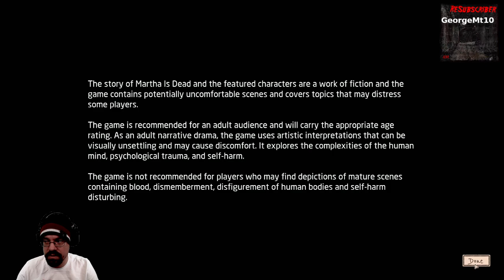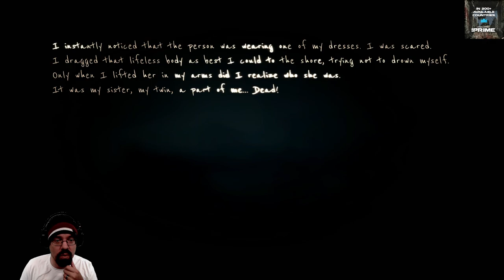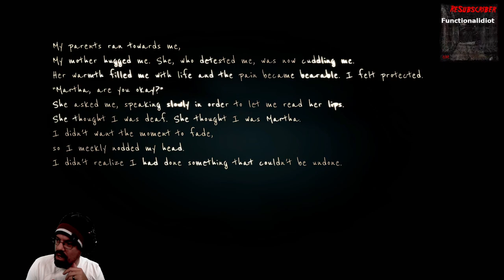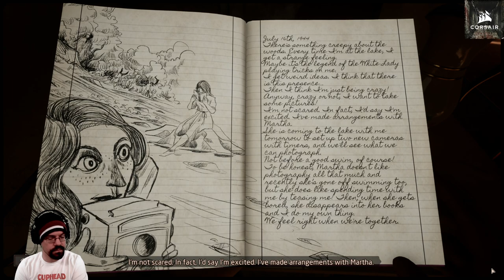CohhCarnage Plays Martha Is Dead Demo - Episode 1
Cohh takes a look at Martha Is Dead to see what it has to offer.